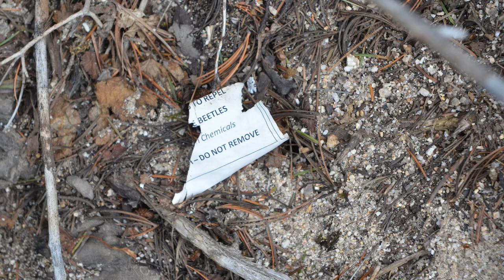May 22, 2023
Short film by Cole Gallacher and Hank Brown